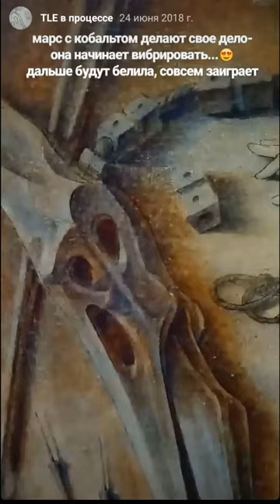Работа над картиной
Короткие моменты этапов работы над картиной "Tape loading error"